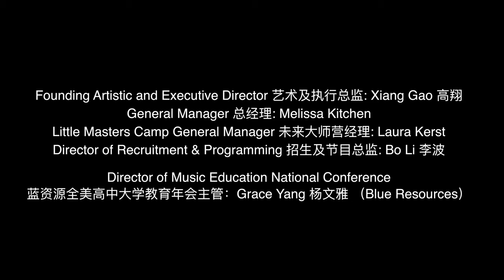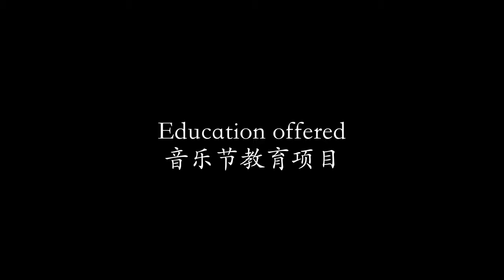2016 UD Master Players Festival & School documentary film